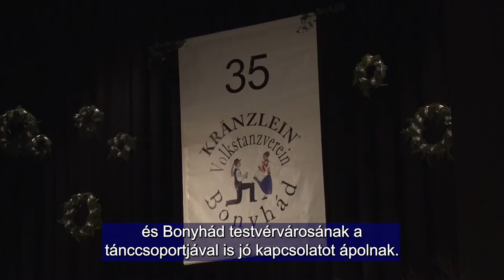A Kränzlein Tánccsoport 35 éves megalakulását ünnepli Bonyhádon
A Kränzlein tánccsoport Bonyhádon ünnepelte fennállásának 35. évfordulóját. Az ünnepségen a csoport történetének kiállítása mellett mind az 5 korosztály fellépett.

Die Tanzgruppe Kränzlein feierte ihr 35-jähriges Bestehen in Bonnhard. Neben der Ausstellung über die Geschichte der Gruppe traten alle 5 Altersgruppen bei der Zeremonie auf.